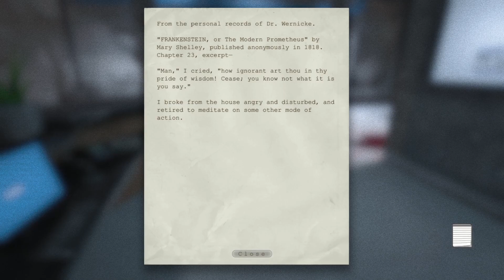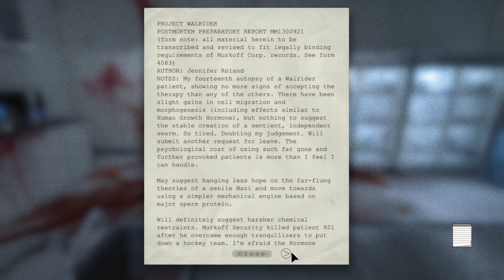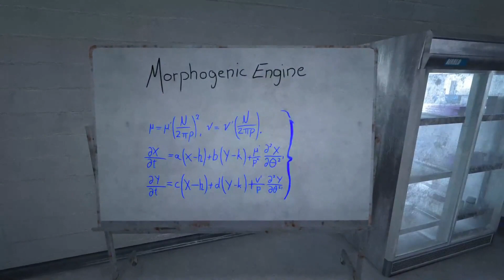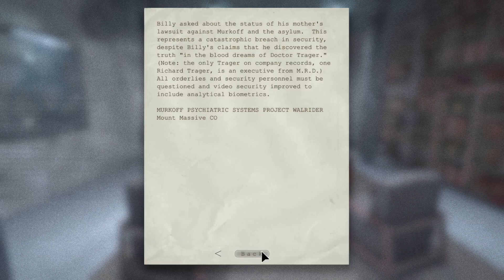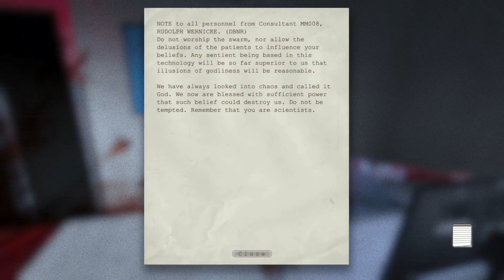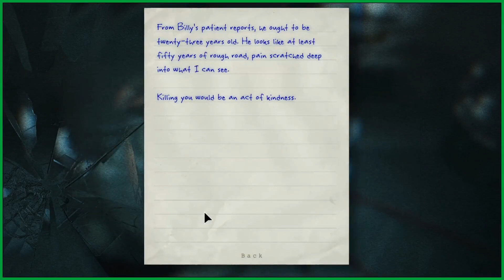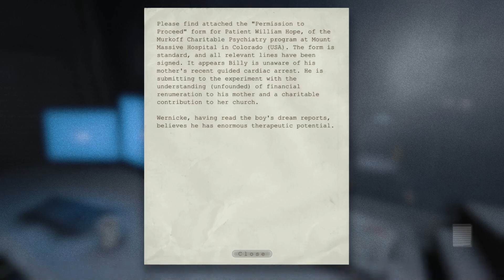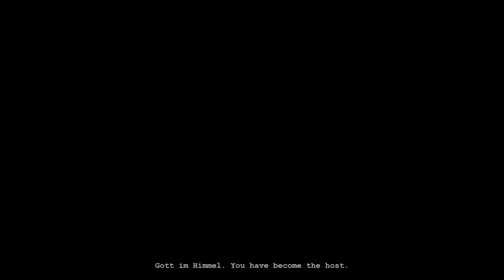[Outlast] Tale of Prometheus (Episode 6 | Finale)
Prometheus stole fire from the gods to give to the humans. Is this what Dr. Wernicke hoped to do with his project?

Game Information:
Title: Outlast